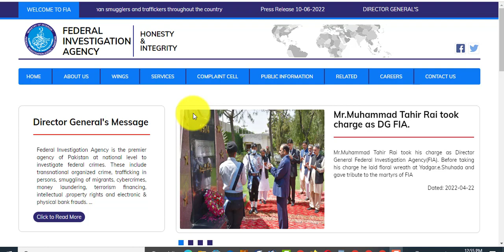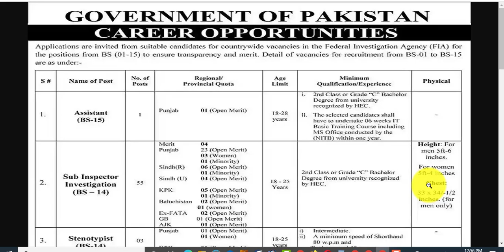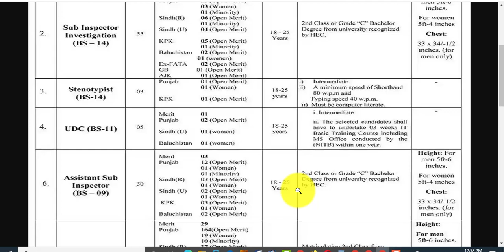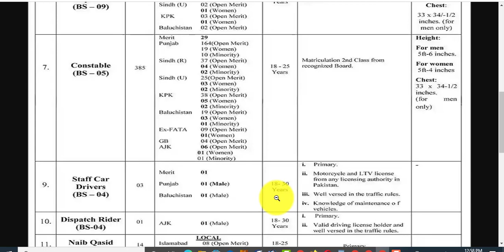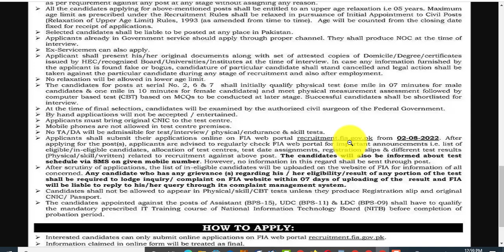Federal Investigation Agency Jobs 2022 Post 499 || FIA Jobs 2022 online apply || today Govt jobs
Dear, In this video I have already told you About Federal Investigation Agency Jobs 2022 Post 499 || FIA Jobs 2022 online apply || today Govt jobs
Vacancies:
Assistant (BS-15)
Sub Inspector Investigation (BS-14)
Stenotypist (BS-14)
UDC (BS-11)
Assistant Sub Inspector (BS-09)
Constable (BS-05)
Staff Car Driver (BS-04)
Dispatch Rider (BS-04)
Naib Qasid (BS-01)
Chowkidar (BS-01)

Physical Requirement:
Height: 5 feet 6 inches for men and 5 feet 4 inches for women
Chest size for men: 33 x 34-1/2 inches
Physical Test
Male: One-mile distance in 7 minutes
Female: One mile in 10 minutes

Desired candidates who are eligible are requested to Apply online

✔ Queries ✔
new jobs
government jobs
govt jobs
govt jobs
government jobs
invigilator jobs
fia jobs
Pakistan jobs
new jobs
jobs in Pakistan
Pak jobs
latest jobs